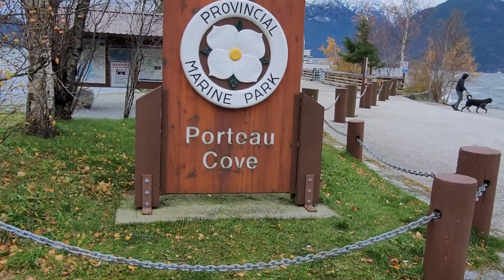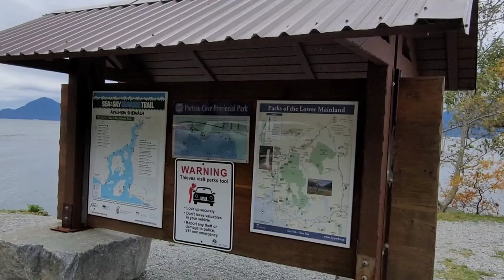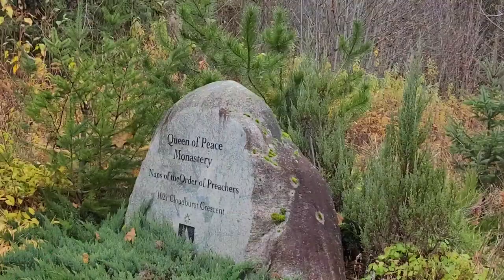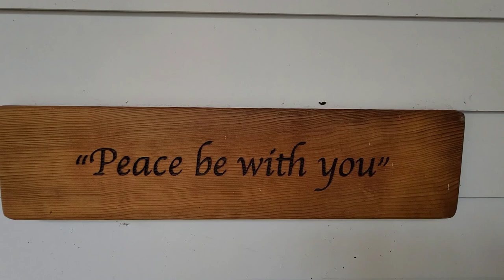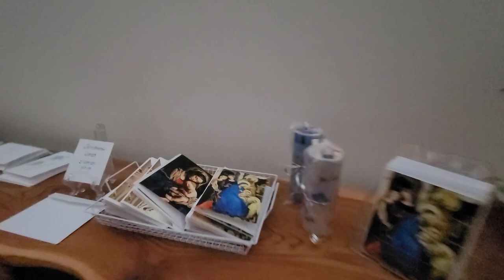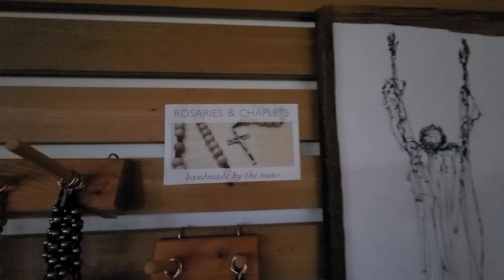Squamish B.C. Queen of Peace Monastery + Porteau Cove Marine Park